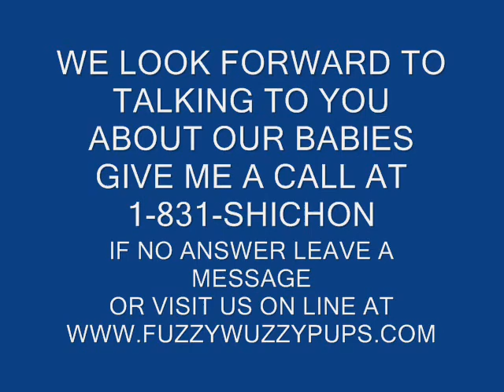#200 SHICHON | Which Dog Should I Get? Dog Breed Selector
Dog Info:
The Shichon is a mixed breed dog–a cross between the Shih Tzu and the Bichon Frise dog breeds. Affectionate, intelligent, and outgoing, these pups inherited some of the best qualities from both of their parents.

Shichons go by a few other names including the Shih Tzu-Bichon mix, Zuchon, and Teddy Bear dog. Despite their unfortunate status as a designer breed, you can find these mixed breed dogs in shelters as well, so remember to adopt! Don’t shop!

Dog Breeds
Dog Matchup
Puppies
Dog Names
Dog Health
Reference
Dog Breed Selector
Dogs
Dog Finder
Retrievers
German Shepherd
Great Dane
Rottweilers
Yorkshire
Doberman